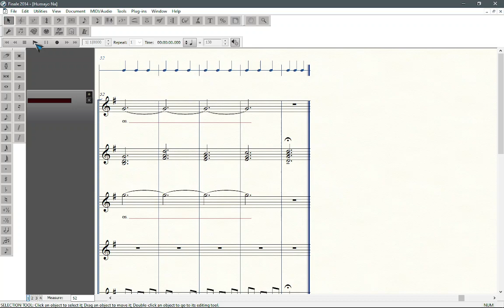Humayo Na m1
1 verse only